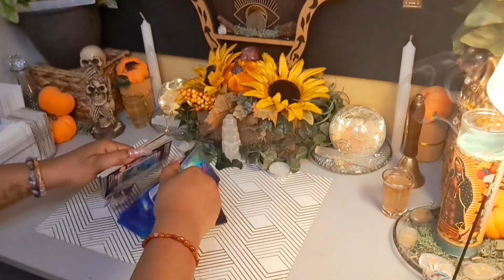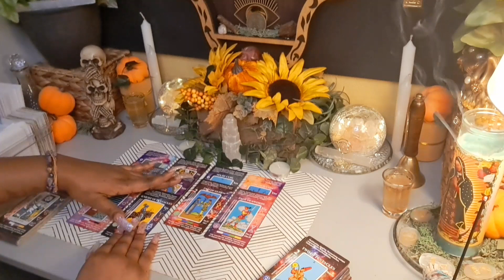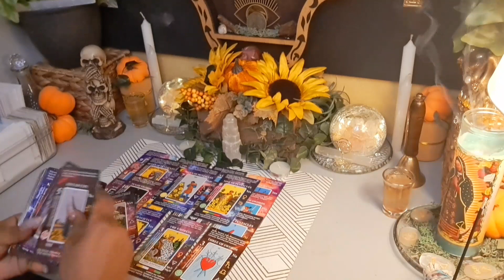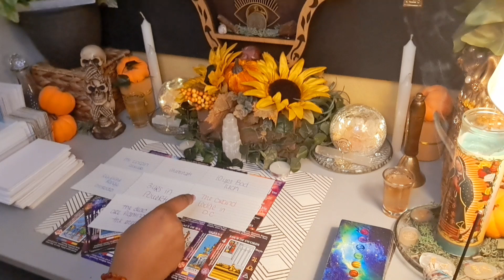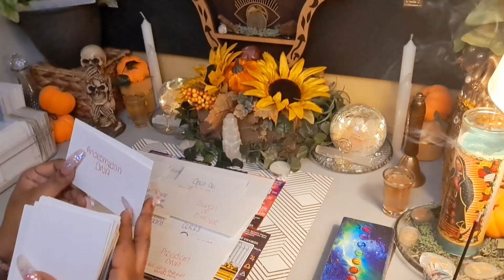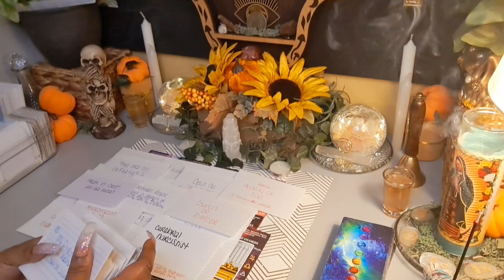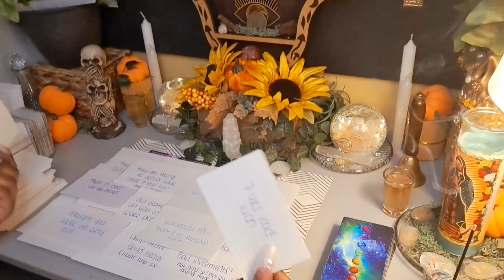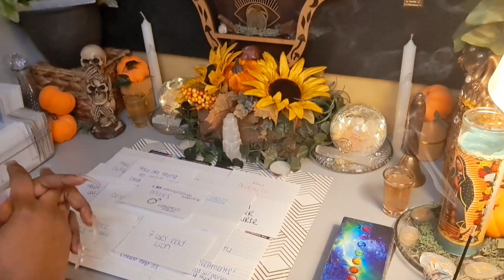Sorry For The Wait🤗Now Let's 👀 Who's Tampering W/ My Phone Again 🔍